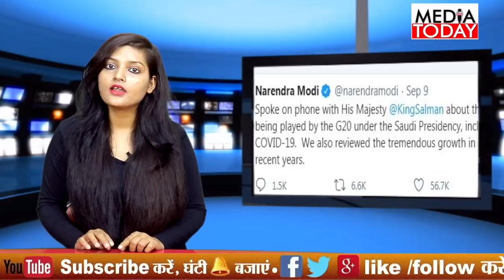Rajnath_Singh ने बुलाई सेना प्रमुखों की अर्जेन्ट बैठक, NSA_Doval और CDS_Rawat शामिल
India-China LIVE Updates: Sharad Pawar Asks Govt to Present Details on LAC Situation before Parl Panel
Defence Minister Rajnath Singh reviews LAC situation
India China LIVE Updates: Sharad Pawar Asks Govt .
Chief of Defence Staff (CDS) General Bipin Rawat appears before the Standing Committee on Defence inside the Parliament. Earlier in the day RM @rajnathsingh had met CDS and all three services chiefs to discuss India-China border developments and road ahead.
Rajnath Singh meets NSA Ajit doval
pm modi call to saudi king shah salman
modi call to shah salman, rajnath singh meeting on LAC
Rajnath Singh Latest News & Videos Photos, about Rajnath singh
Chief of Defence Staff (CDS) General Bipin Rawat meeting with defence minister rajnath singh
India China LIVE Updates, Sharad Pawar Asks Govt on china
Rajnath Singh meets CDS